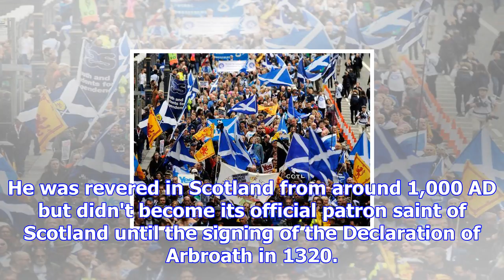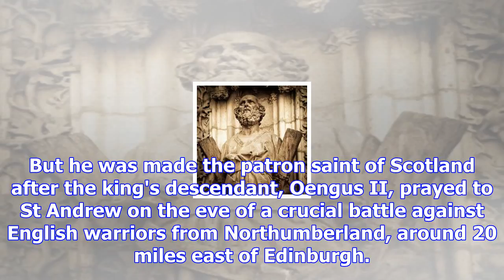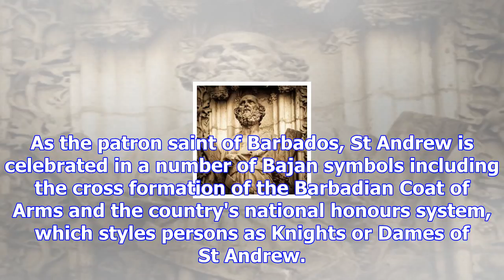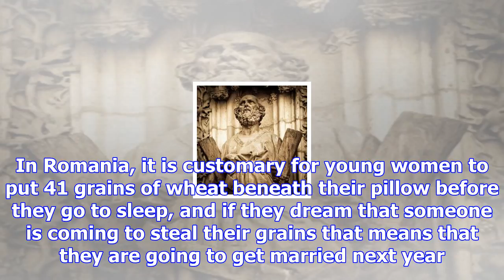St andrew's day: what does it mean?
Pipers march during the Braemar Highland Games Credit: Chris Jackson St Andrew's Day (or in Scottish...